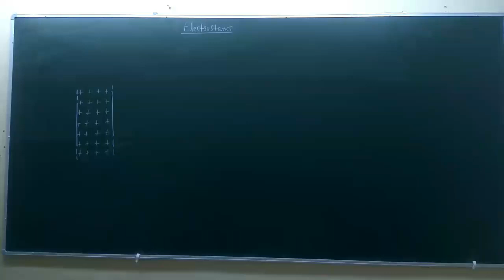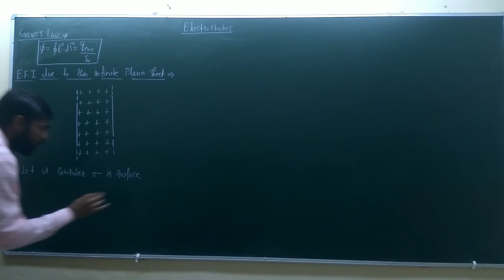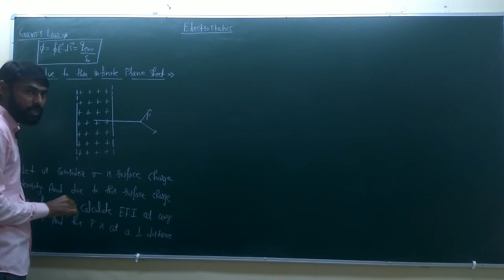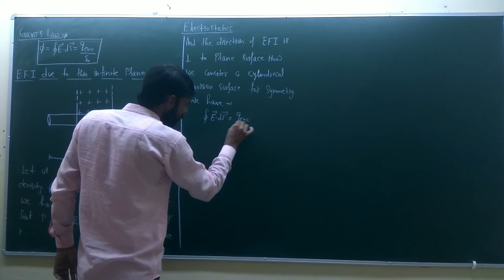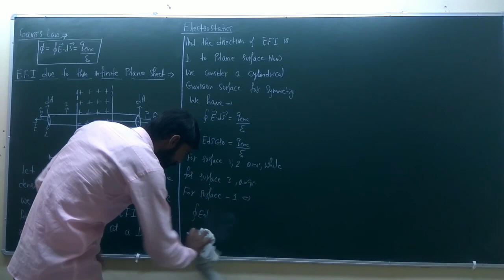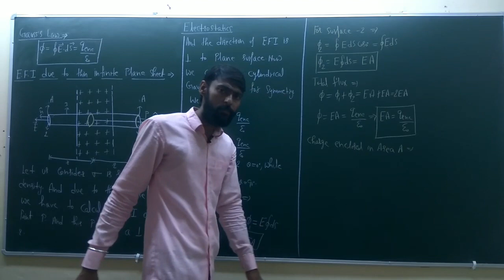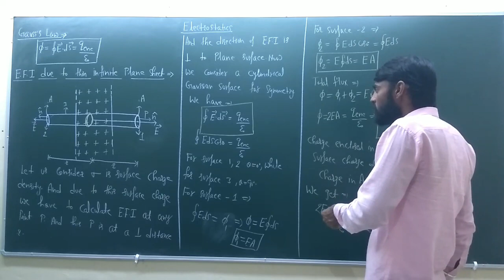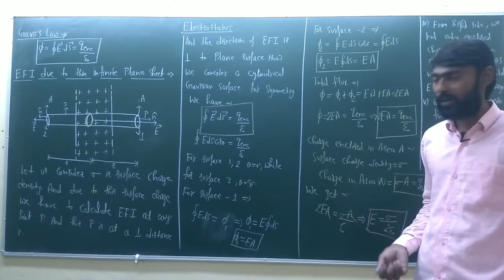Electrostatics 12th class Lecture-18(a)